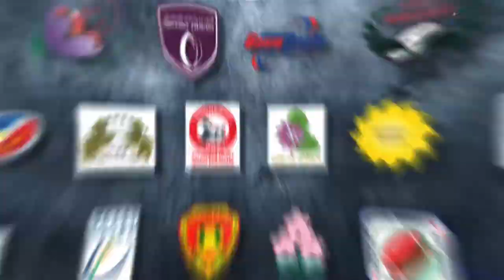The Olympic Dream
📢 Asia Rugby Live  Season 4
Countdown to Rugby 7s at Tokyo2020
✅ 🇳🇿 Black Ferns Kayla Ahki silver medallist from Rio 2016 Olympics
✅ Lote Raikabula 🇹🇭 Thai Rugby Union Head coach and former All Blacks Sevens star
✅ Natasha Olson Thorne Captain of 🇭🇰 Hong Kong Rugby Union 香港欖球總會 7s (Tokyo 2020 Repechage tournament Dream Team )
⏰11 AM 🇦🇪(UAE +4 GMT)

Rugby PodCast

Equality | Transparency | Accountability

“We can do better but TOGETHER"

Tournaments
Asia Rugby  Men's Championship
Asia Rugby Women's Championship
Asia Rugby Men;'s Sevens Series